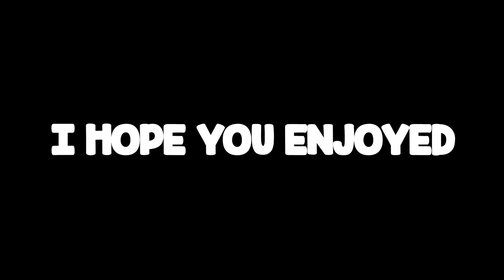ADULT ONLY FORTNITE MOMENTS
Wahey i am back sorry for the week gap i have had a lot of boring adult stuff going on but now we have some fortnite and now fortnite season 8 has stared who knows what will happen.

Fortnite Battle Royale is the FREE 100-player PvP mode in Fortnite. One giant map. A battle bus. Fortnite building skills and destructible environments combined with intense PvP combat. The last one standing wins. Available on PC, PlayStation 4, Xbox One, Nintendo Switch, Android, iOS & Mac.

-GGPlays-